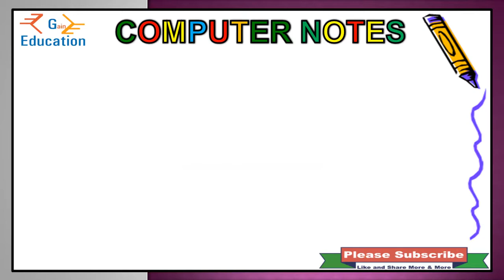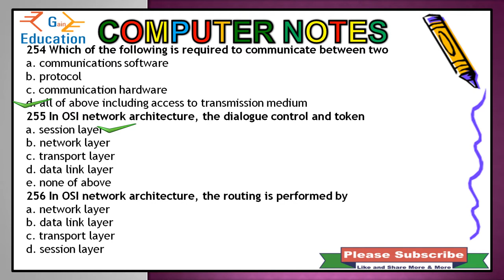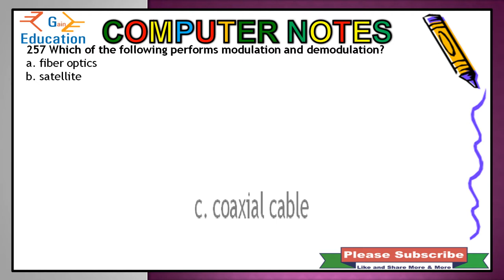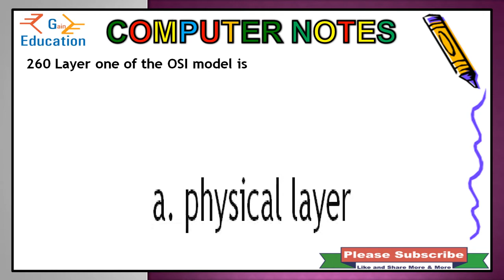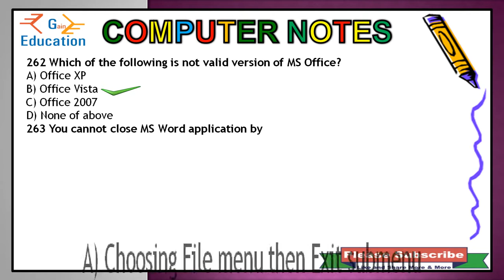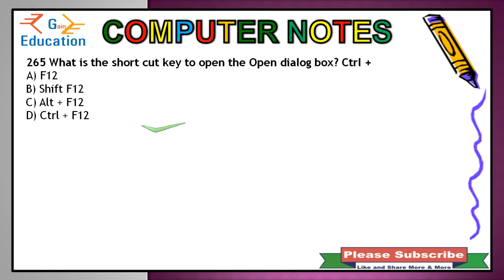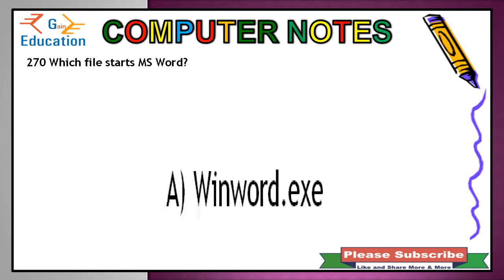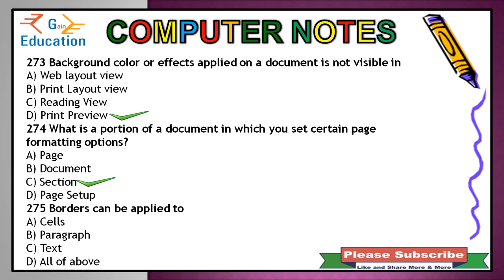hartron data entry operator exam / hartron setc exam / computer mcq / hartron exam Question ans. 17